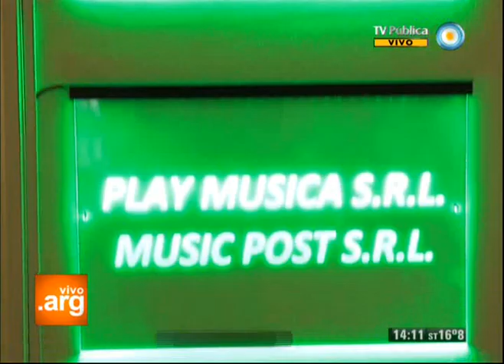Vivo en Arg - Mapa musical - Cumbia - 16-08-13 (1 de 2)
Recorremos el mapa musical de la Argentina por las rutas de la cumbia, desde sus orígenes en los años `60 hasta sus actuales exponentes: desde Los wawancó y Los 5 del ritmo, hasta Amar azul, Nene malo y Damas Gratis. Las influencias de la original cumbia colombiana. La "cumbia villera" como símbolo de nacionalidad que popularizó el conocimiento sobre ciertas situaciones de barrios marginados. Las nuevas fusiones de la cumbia con otros ritmos.